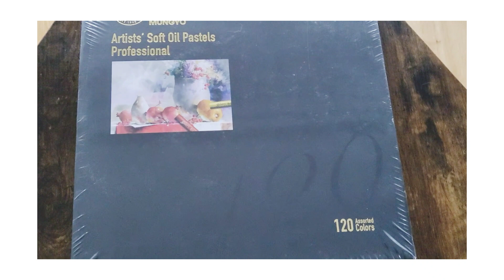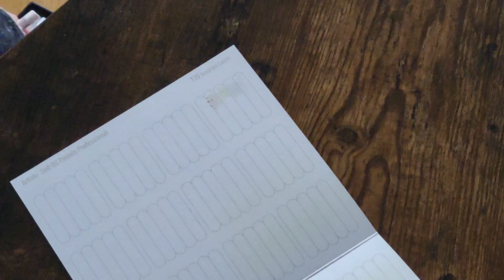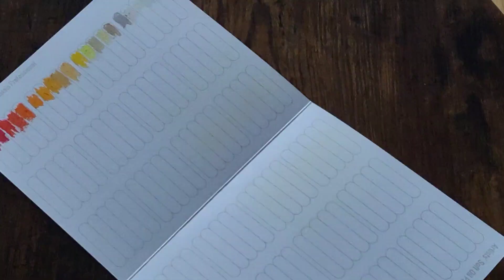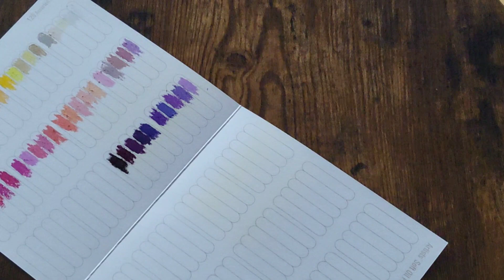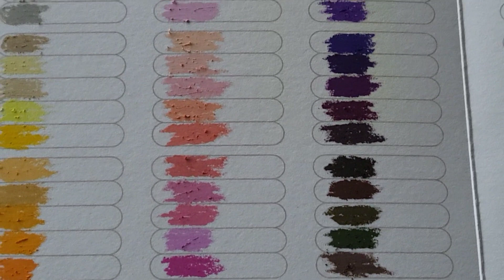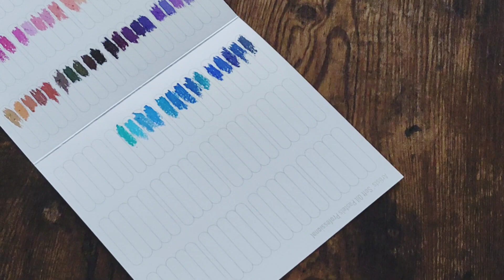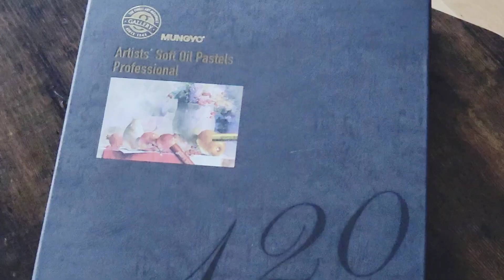Mungyo oil pastels 120 colors unboxing & swatching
Let's unbox and swatch the Mungyo 120 colors set and see if they are worth the hype.
If you need a guide to oil pastels, please check this video out:

link to product:
( cardboard version), (wooden box version)